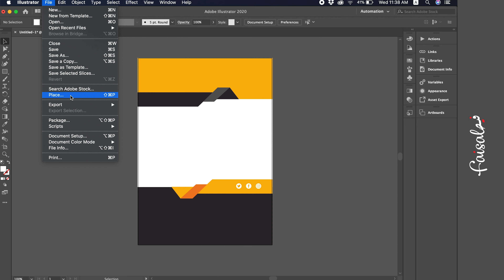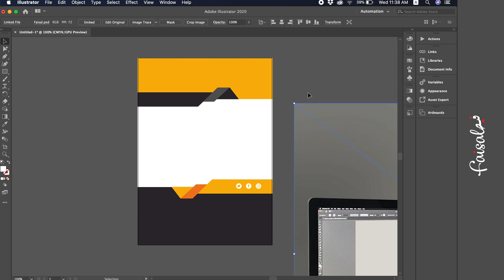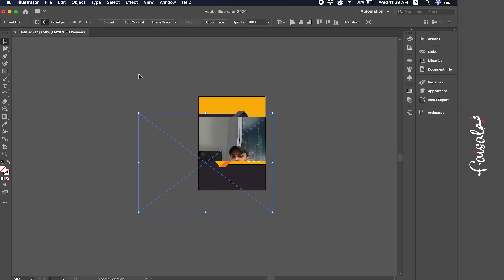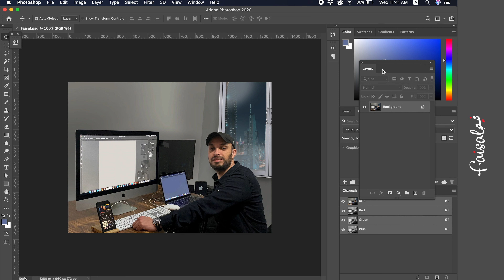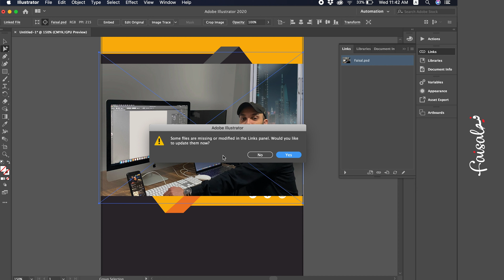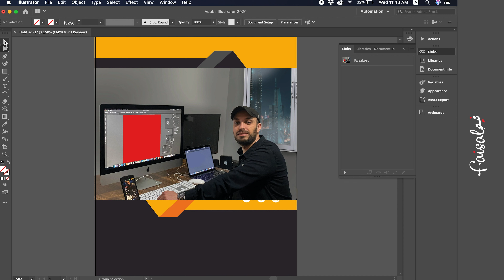طريقة أخذ صورة على إليستريتور وربطها بالفوتوشوب للتعديل عليها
في هذا الفيديو نشرح طريقة اخذ او جلب او وضع صورة من الفوتوشوب على برنامج الاليستريتور.
ونشرح طريقة تعديلها وحفظها وانت تستخدم برنامج الاليستريتور.

Adobe Photoshop
Adobe Illustrator